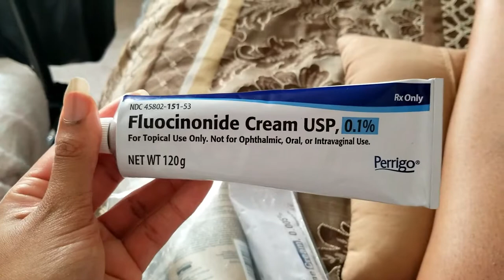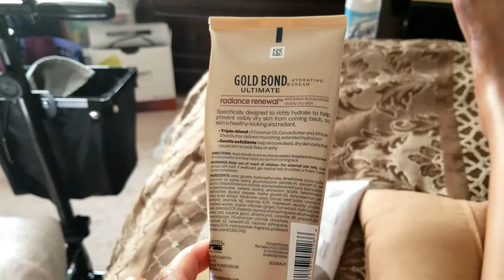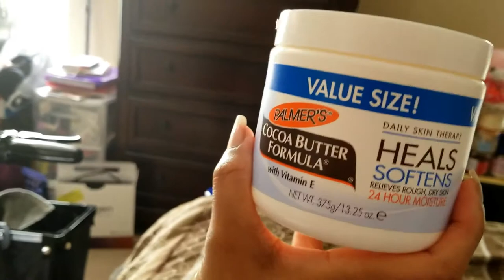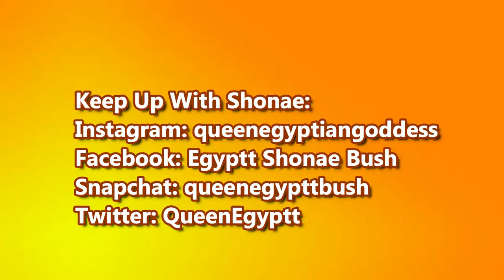6 Month UPDATE | Post Bunion Surgery and Recovery | Learning How to Walk in a Shoe Again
6 Month UPDATE | Post Bunionectomy Foot Surgery//
Shonae highlights the challenges she has overcome during the first six months after her reconstructive foot surgery which consisted of a bunionectomy, hammer toe correction, and a tailor’s bunionectomy on March 9, 2018. She also gives details about how she overcome adversity and how her healing has been thus far throughout the recovery process.

ABOUT ME:
My name is Shonae and I am an MBA with three business degrees. I post videos weekly that range from adulting, lifestyle, health, hauls, finance, and more. I also do story times with life lessons that display teachable moments. I provide detailed tips in these areas with real life advice and how to navigate in a millennial world.